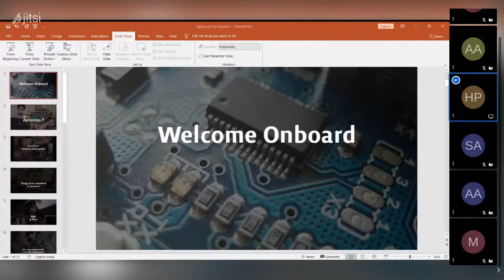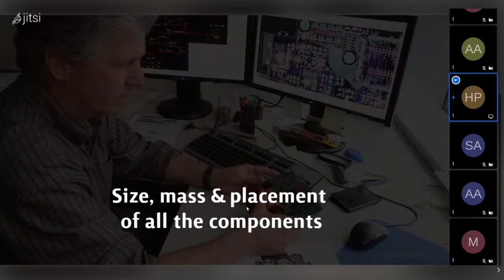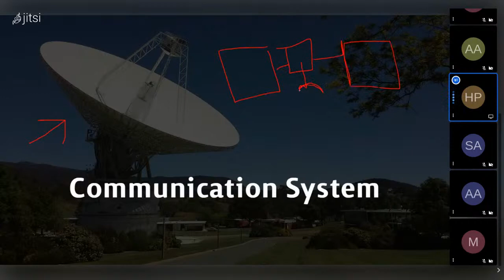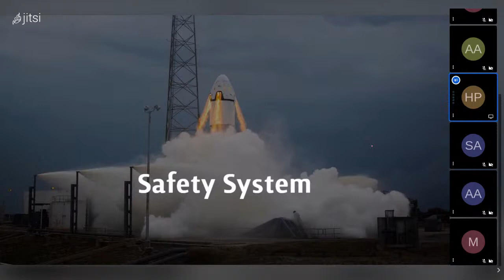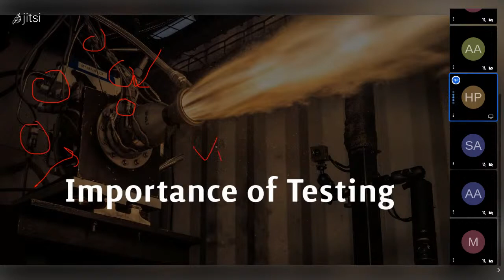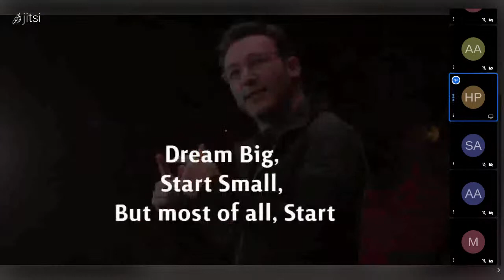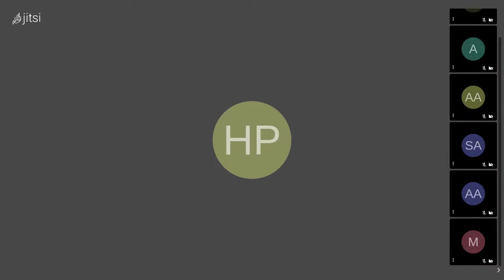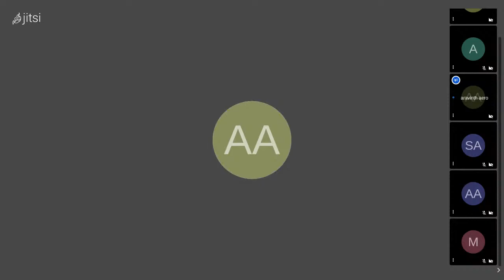Approach to Avionics - Harsh Patel